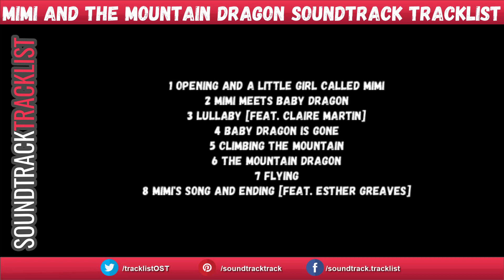Mimi And The Mountain Dragon Soundtrack Tracklist | Mimi And The Mountain Dragon (2019)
Mimi And The Mountain Dragon Soundtrack Tracklist
Amazon Digital

Source: Movie
Genre: Original Motion Picture Soundtrack

1 Opening And A Little Girl Called Mimi
2 Mimi Meets Baby Dragon